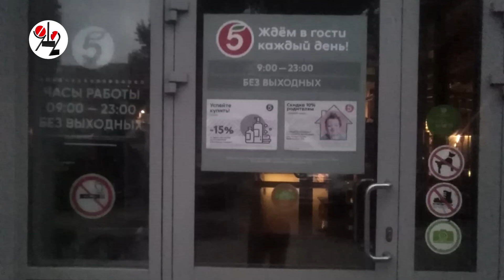Воры за час обчистили две "Пятёрочки". Real video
Тырили сигареты, бухло и бритвенные станки